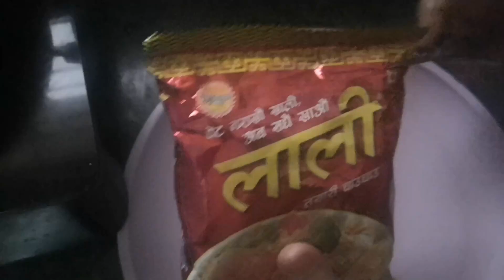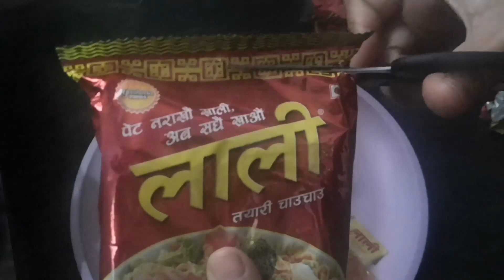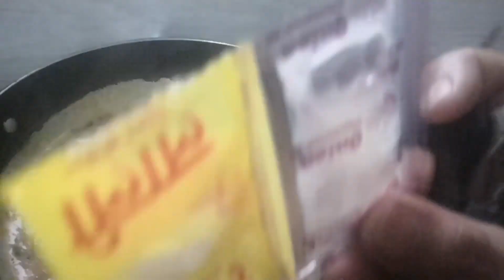Egg Noodles Recipe Nepali Style From Instant Chow Chow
How to make Nepali Style Egg Noodles from instant chow chow.